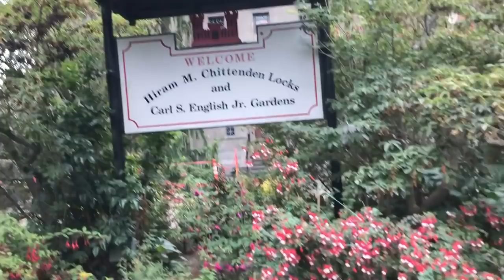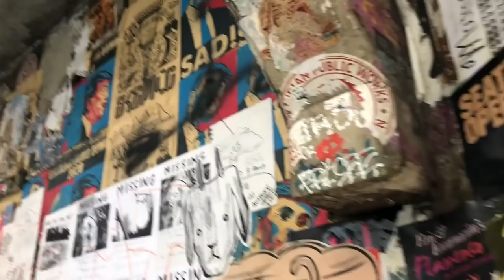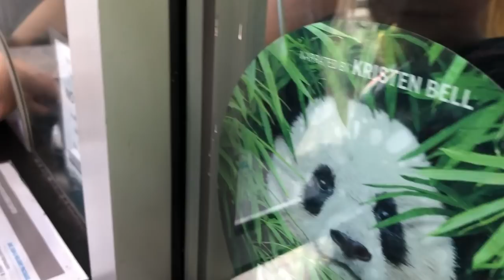So Much To Do In Seattle! | Traveling Full Time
In this video we explore Seattle WA!